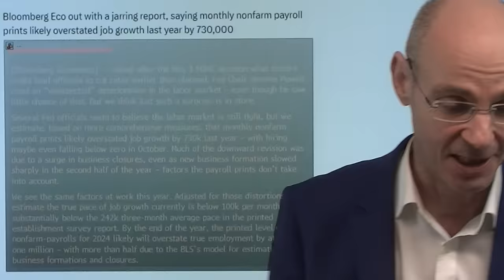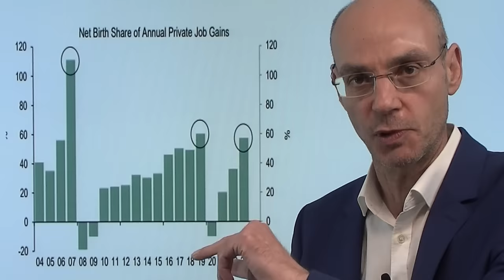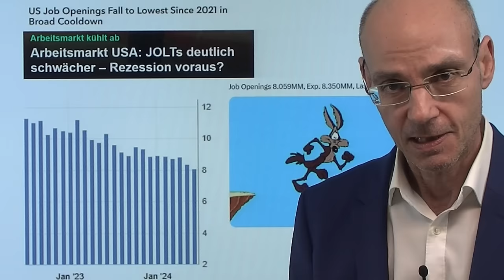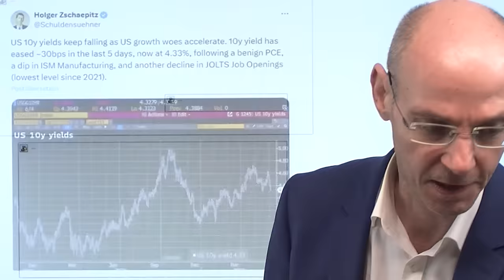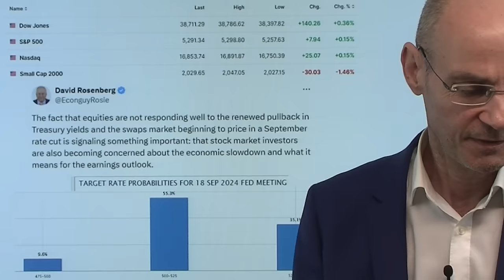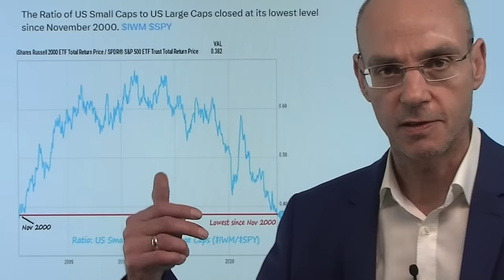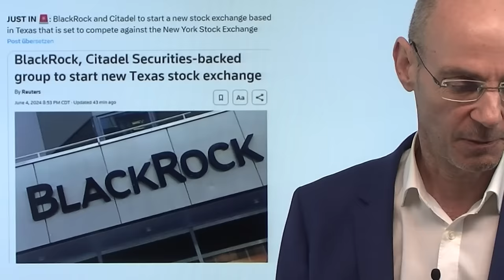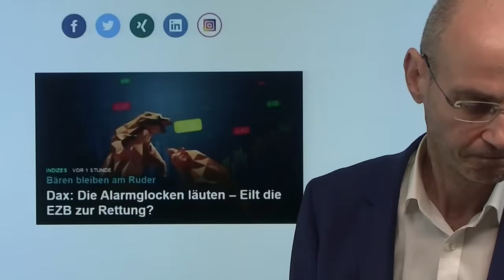Job-Daten der Biden-Regierung Fake - Folgen für Zinsen! Videoausblick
Hinweise aus Video:

1. Inflation: Problem der EZB ähnelt immer mehr dem der Fed

2. EZB senkt Zinsen – möglicher Auslöser für Bullen-Aktienmärkte

3. Dax: Die Alarmglocken läuten – Eilt die EZB zur Rettung?

Die Job-Daten der Biden-Regierung sind Fake, wie Bloomberg gezeigt hat - und das kann Folgen haben für die Entwicklung der Zinsen! Denn Fed-Chef Powell hat klar gemacht, dass eine starke Abkühlung am US-Arbeitsmarkt der Auslöser für die Senkung der Zinsen sein würde (selbst wenn die Inflation noch hoch ist!). Nun aber zeigt Bloomberg, dass mittels des ohnehin umstrittenen Birth-Death-Models die Zahl der neuen Jobs in den USA deutlich zu hoch angesetzt wurde - also faktisch der Arbeitsmarkt viel schwächer ist, als die Statistiker der Biden-Regierung angegeben haben. Vor diesem Hintergrund werden die US-Job-Daten am Freitag besonders brisant - an den der Wall Street munkelt man bereits über eine "Horror-Zahl" bei den non farm payrolls..